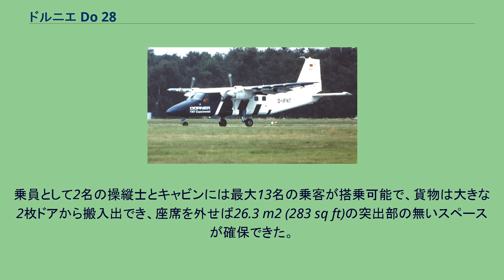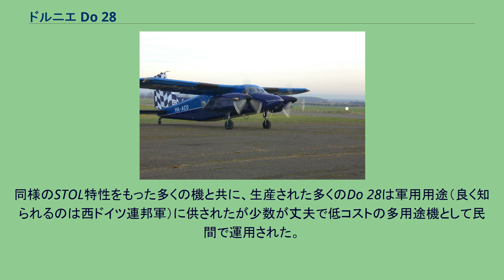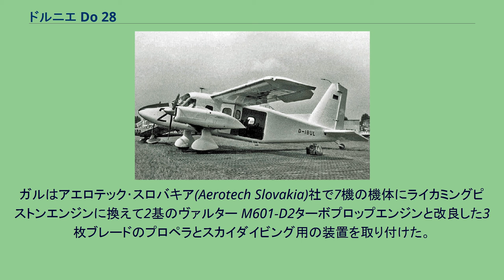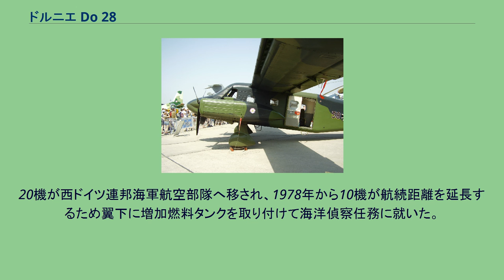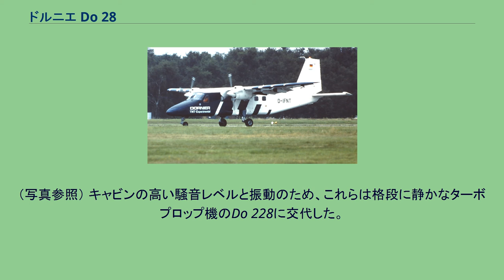ドルニエ Do 28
Do 28 駐機中のDo 28Dスカイサーヴァント D-IBUL号機 (1963年6月撮影) Do 28（Dornier Do 28 ）は、西ドイツのドルニエ社（後のDASAドルニエ、フェアチャイルド・ドルニエ）で開発され、ドイツ連邦空軍やドイツ連邦海軍航空隊、など各国で連絡等多用途任務に運用されている、短距離離着陸双発多用途機。
A型、B型、D型がある。
D型の愛称である「スカイサーヴァント (Skyservant)」は「空の奉仕者」の意。
Do 28は1950年代末に単発のDo 27から開発された。
この機体は片持ち式高翼配置と揚力増大装置はDo 27と共通で6名の乗客が乗れる後部胴体をもっていた。
新しい設計の最もはっきりした特徴は、他では見られない2基のライカミング エンジンが前部胴体の両サイドの短いパイロンに整形された主車輪のショックアブソーバーと共に取り付けられていることであった。
ドルニエ Do 28D 初期のDo 28の胴体内部容積はDo 27と同じであり、ドルニエは最大13名の乗客を運べるより大型のSTOL輸送機を開発するために西ドイツ政府から財政援助を受けた。
この型の名称はDo 28Dとなり後にスカイサーバントと命名された。
Do 28Dは完全に再設計され、初期モデルからは基本レイアウトと翼構造のみを踏襲していた。
胴体とエンジンナセルの断面はDo 28A/Bの円形とは異なり長方形になった。
この機の開発の目的は悪条件下での使用のために簡単で丈夫かつ整備の容易な機体にすることであった。
乗員として2名の操縦士とキャビンには最大13名の乗客が搭乗可能で、貨物は大きな2枚ドアから搬入出でき、座席を外せば26.3 m2 (283 sq ft)の突出部の無いスペースが確保できた。
Do 28Dの初飛行は1966年2月23日に行われた。
Do28D-2/OU スカイサーバントの更なる派生型はDo 28D-2/OU (Oil Unit)であった。
2機にバルト海と北海の油汚染を監視するためにレーダーとSLAR（側方監視航空レーダー、Side-Looking Airborne Radar）が装備された。
白く塗装されたこれらの機体は1984年から1995年まで西ドイツ連邦海軍航空部隊のMFG5飛行隊が西ドイツ運輸省に代わって運用した。
この機体は胴体に取り付けられたSLARアンテナと操縦席下のレドームで容易に見分けられる。
この2機は1991年に国際連合の指揮下で湾岸戦争の期間にペルシャ湾で数週間活動した。
1995年の暮れにこの2機はDo228に交代した。
これらのスカイサーバントはノルドホルツの博物館に保存されている。
Do 27と似てDo 28は超短距離離着陸（STOL）性能と同様に高い巡航速度を維持でき低スピードでの良好な操縦性という特徴をもっていた。
Do 28はその単発の祖先からの正常進化モデルとして容易に受け入れられた。
同様のSTOL特性をもった多くの機と共に、生産された多くのDo 28は軍用用途（良く知られるのは西ドイツ連邦軍）に供されたが少数が丈夫で低コストの多用途機として民間で運用された。
この機の設計は特筆すべき適応性を有し、オリジナルのD型からD1、D2を経て1980年に導入された128-2型まで数多くの進歩的な派生型が開発された。
数多くの改良を施された各派生型は既に持っている多用途特性の発展性を更に広げた。
1997年にハンガリーの技術者アンドレアス・ガル（Andreas Gál）はスカイダイバーの要求に応えるためにD型を基本にして転換型を開発した。
ガルはアエロテック･スロバキア(Aerotech Slovakia)社で7機の機体にライカミングピストンエンジンに換えて2基のヴァルター M601-D2ターボプロップエンジンと改良した3枚ブレードのプロペラとスカイダイビング用の装置を取り付けた。
CAA（ハンガリー航空局）は簡単にこの換装型に認証を与えたが、エンジンの認証制限のために2007年までJAAの認証は適用されなかった。
2008年には全てハンガリー登録の3機がヨーロッパ域内の主にドイツのゾーストとオーストリアのウィーナー・ノイシュタットの降下施設で飛んでいる。
翼下に増加燃料タンク 総計121機のDo 28D-2が1971年から1974年の間にオーベルファッフェンホーフェン（Oberpfaffenhoffen）でドイツ連邦軍向に生産され、軍では老...